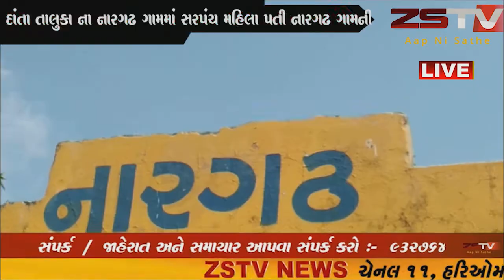દાંતા તાલુકા ના નારગઢ ગામમાં સરપંચ મહિલા પતી